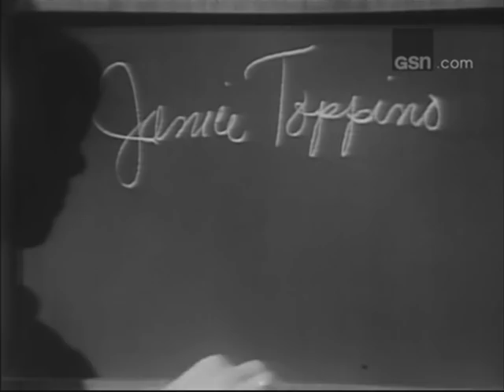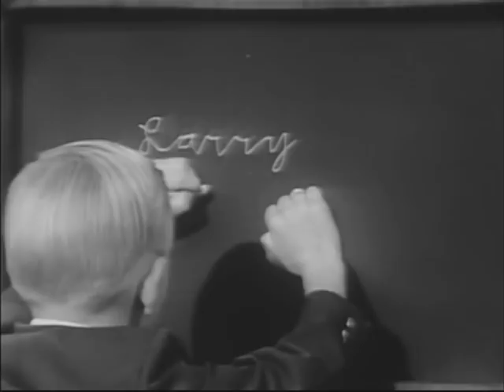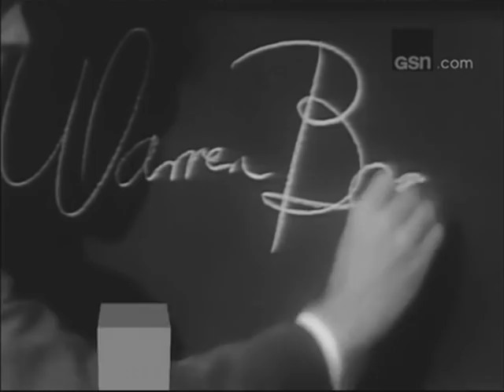What's My Line? - Warren Beatty; PANEL: Steve Lawrence, Sue Oakland (Sep 11, 1966)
MYSTERY GUEST: Warren Beatty
PANEL: Steve Lawrence, Sue Oakland, Arlene Francis, Bennett Cerf

NOTE: This is the first episode of the final season of WML. Episodes from the final year were originally broadcast (and videotaped) in color, but all that is known to survive today are the black and white kinescope films.  Closing credits added from an older rerun pre-GSN-credit-crunching.